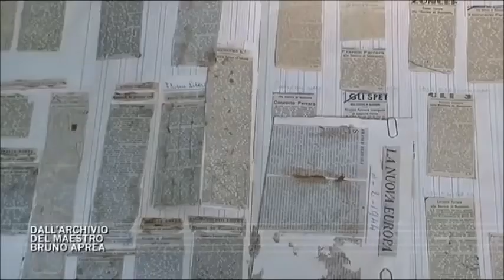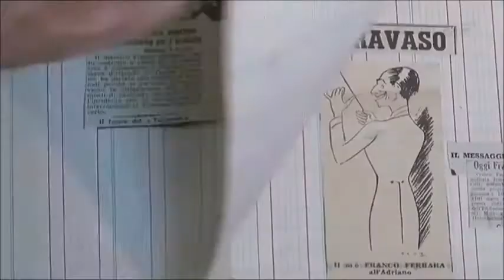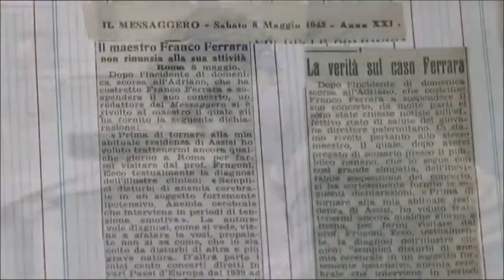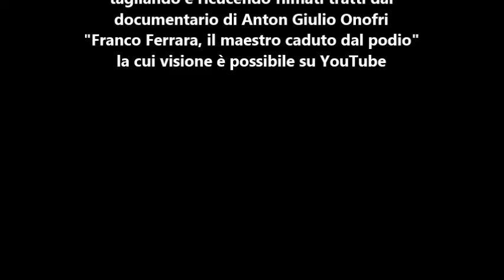7. GRANDI DIRETTORI D'ORCHESTRA - FRANCO FERRARA (1911 - 1985)